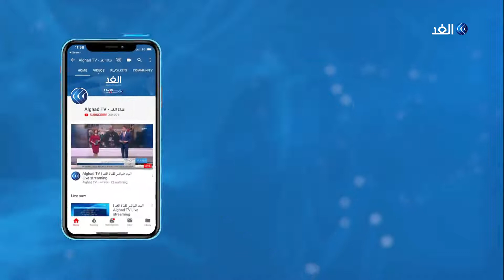الاحتلال يقمع مسيرة في الخليل .. شاهد التفاصيل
أفاد مراسل الغد أن الاحتلال قمع مسيرة في مدينة الخليل رافضة لورشة البحرين الاقتصادية التي تنطلق غدا ورفضا لما يسمى صفقة القرن. ومن الخليل يتحدث مراسلنا رائد الشريف، مع منى بلهيم، عبر الفقرة الإخبارية.